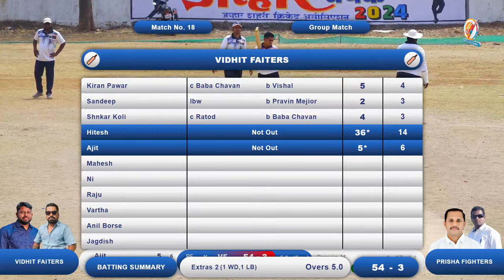prisha fighters VS vidhit Faiters | टीचर्स प्रीमियर लिग | जव्हार २०२४ | पर्व ६ वे Day 3